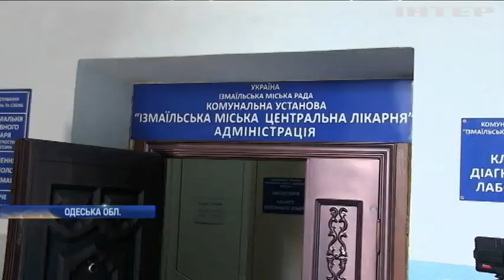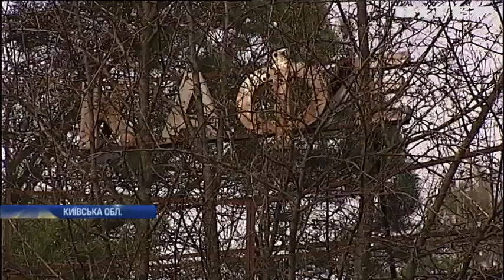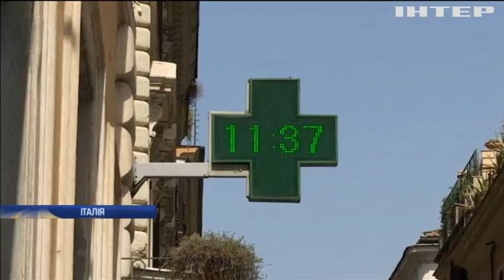Новости 12:00, выпуск за 8 августа 2017 года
Головні події на цю годину: Строковиків Національної Гвардії не відправлятимуть в АТО - Генштаб; На Запоріжжі грабіжники відібрали у фермера 500 тисяч доларів; У Дніпрі зловмисники ухилялися від сплати податків; Франція встановить сонячні електростанції у Чорнобильській зоні; Довіра до влади: 58 відсотків американців не підтримують політику Трампа; У Іллінойсі заснували щорічний "День Барака Обами"; Теракт 2001: в США ідентифікували ще одну жертву; У Венесуелі хакери атакували сайти держустанов; На Мексику насувається тропічний шторм "Франклін"; Паливо із фекалій дозволить заощадити населенню Кенії; Журналістка Інна Жмуд продовжує боротися з раком.